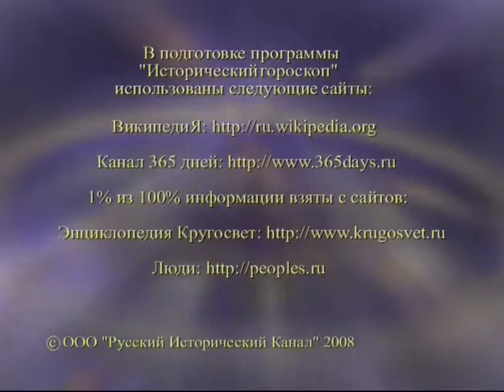26 мая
365 дней ТВ представляет | Исторический гороскоп | Выпуск № 87
26 мая

Программа состоит из рассказа о гороскопах для двенадцати знаков Зодиака на каждый день и об исторических событиях, связанных с датой 26 мая.